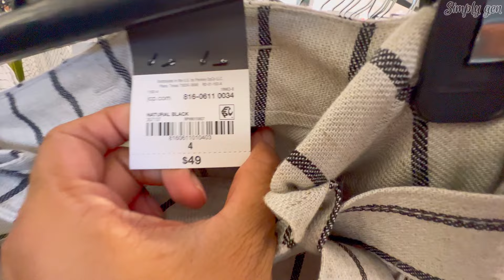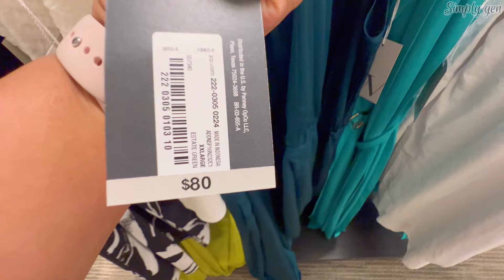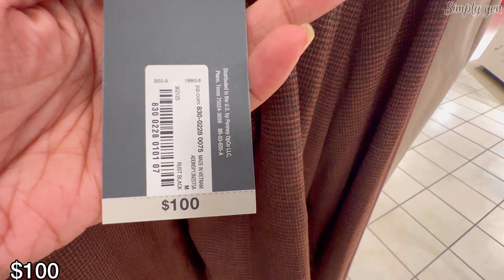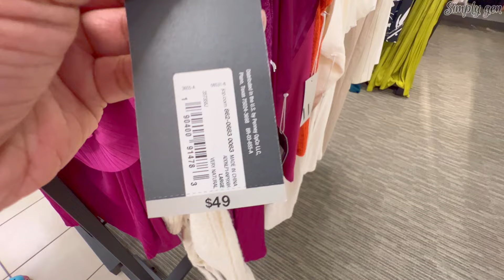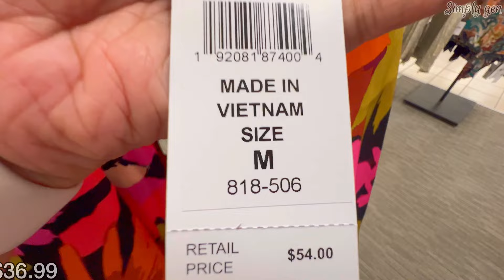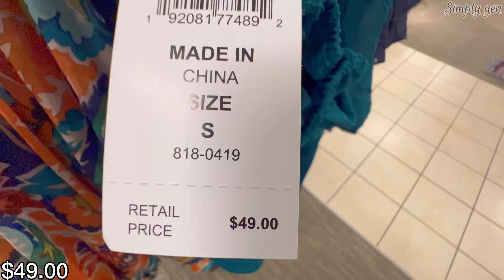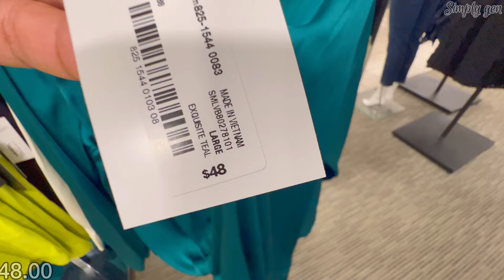♥︎JCPENNEY HOLIDAY DAY SALE 50%OFF‼️JcPenney DEALS & SALE‼️JCPENNEY CASUAL CLOTHING | SHOP WITH ME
Hello Everyone! Come Shop with me at JcPenney. New JcPenney dresses and Summer clothing on sale up to 50%off. JcPenney Casual Tops and bottoms. JcPenney dress sale.
JcPenney Shop with me
JcPenney Women's Clothing
JcPenney Deals and Sale Clothing
JcPenney Sale Dresses | JcPenney Sale
JcPenney Back to school Sale